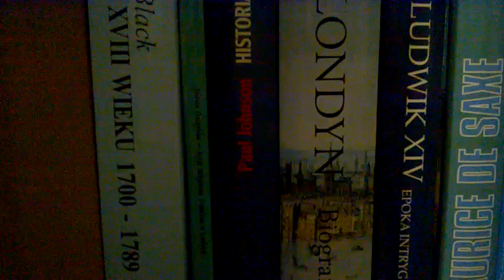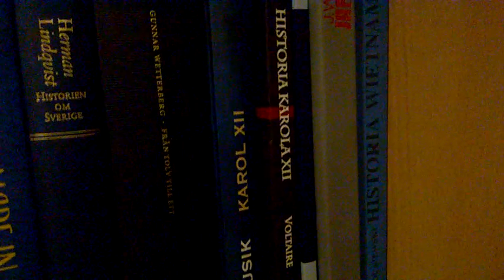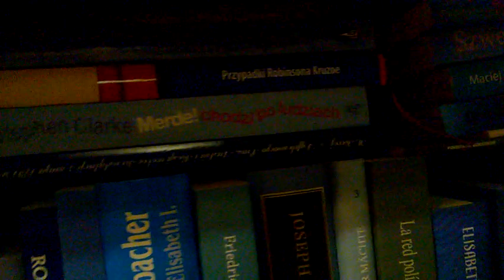Bookshelf Tour 11 dr Piotr Napierała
tu możesz nabyć już wydrukowaną: "Historię Polski bez mitów"